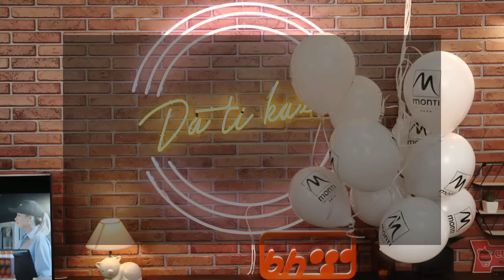Podcast - Da Ti Kažem - Enis Bešlagić - #02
Naziv podcasta je DaTiKažem a kroz 60 minuta zanimljivog razgovora i zabavnih rubrika provest će vas bh. glumica i humoristkinja Aida Bukva!